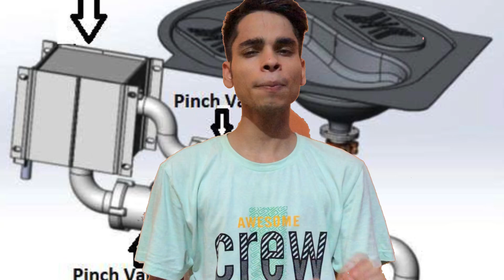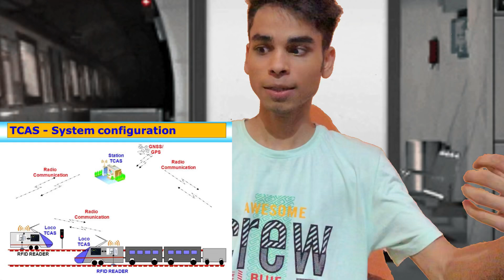How Indian Railways Transformed: Congress Era vs Modi's Vision | why with Shubham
**Description:**

Hey everyone! I'm Shubham from Delhi, and I love my country. In this video, I dive into the incredible transformation of Indian Railways over the years. We'll explore how railway stations have been modernized and compare the work done during the Congress era with the initiatives taken by the Modi government.

Join me as we uncover the changes that have revolutionized our railway system and discuss the impact of these developments on our daily lives.